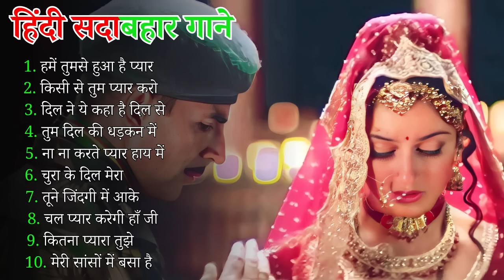90’S Old Hindi Songs 💘90s Love Song💘 Udit Narayan, Alka Yagnik, Kumar Sanu, Sonu Nigam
90’S Old Hindi Songs 💘90s Love Song💘 Udit Narayan, Alka Yagnik, Kumar Sanu, Sonu Nigam

#90's_सदाबहार_पुराने_गाने_🎶🎶🎶अलका_याग्निक_उदित_नारायण_लता_मंगेशकर_💓कुमार_सानू(360p).mp4l

01-हर दिल जो प्यार करेगा।
02-हम यार है तुमाहरे
03-कितना प्यारा है ये चेहरा
04-हां मैंने भी प्यार किया है
05-तेरे नाम हमने किया है
06-हम तुमसे हुआ है प्यार
07-तुमसे मिलना
08-ऐ मेरे हमसफ़र
09-देखने वालो ने
10-दिल लगा लिया मैंने
11-गोरे गोरे मुखड़े पे
12-आज कहना जरूरी है
13-दिल में है प्यार
14-दिल में दर्द सा जगा है
15-दिल दिल दीवाना
16-जो भी कसमें खाई
17-हम तो दिल से हारे
18-टिप टिप बरसा पानी
19-कहो ना प्यार है
20-मेरा मन।
🚫 Don't use This Video.